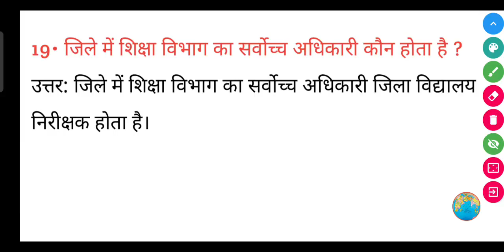जिले में शिक्षा विभाग का सर्वोच्च अधिकारी कौन होता है ?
जिले में शिक्षा विभाग का सर्वोच्च अधिकारी कौन होता है ? | jile mein Shiksha vibhag ka sarvoch Adhikari Kaun hota Hai